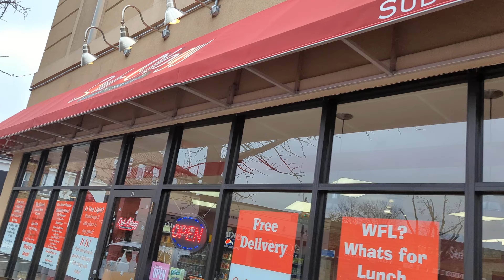Slice of Cranford, New Jersey